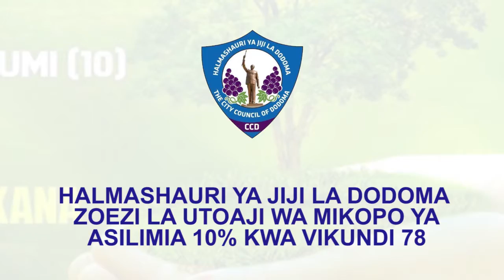Jiji la Dodoma kunufaisha Vikundi 78 mikopo ya 10% robo ya pili ya mwaka wa fedha 2021-2022